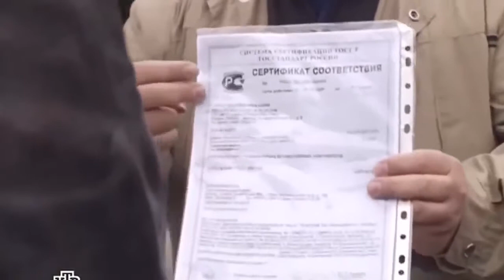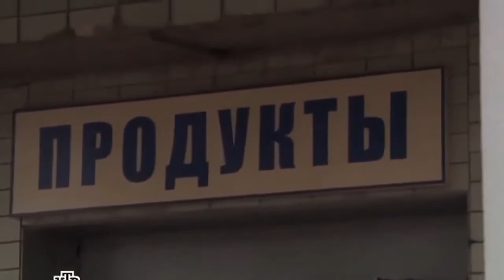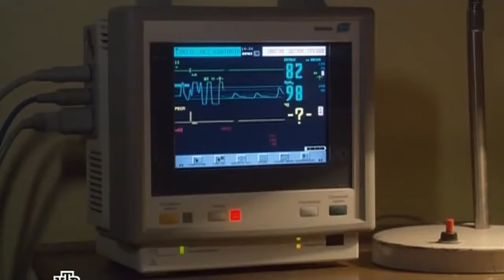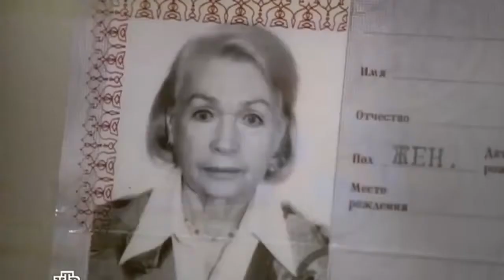Боевик ТУМАН Русские боевики криминал фильмы новинки 2017